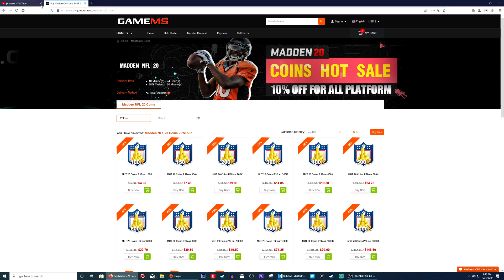LTD DEVIN HESTER AND UL JERRY RICE GAMEPLAY! MADDEN 20 ULTIMATE TEAM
Wanna Grow Your Youtube Channel?